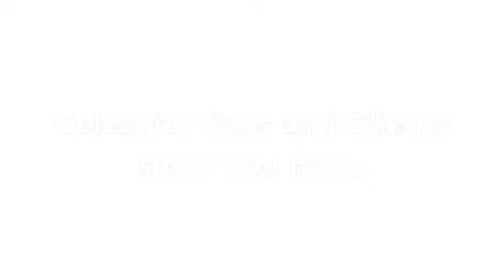ANNA SACCONE What goes with your Phosphor watch Almost Anything!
ANNA SACCONE and celebrities/clients show us: What goes with your Phosphor watch? Almost Anything!